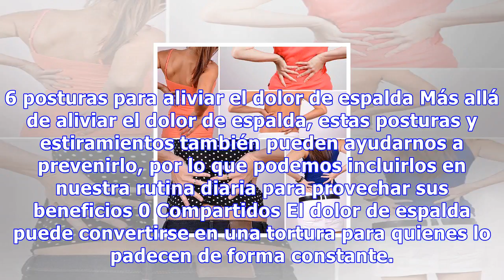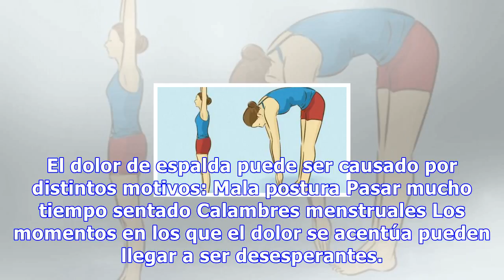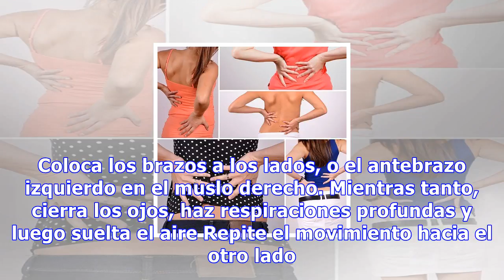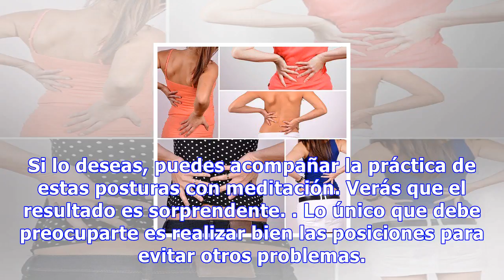6 posturas para aliviar el dolor de espalda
6 posturas para aliviar el dolor de espalda
6 posturas para aliviar el dolor de espalda Más allá de aliviar el dolor de espalda, estas posturas y estiramientos también pueden ayudarnos a prevenirlo, por lo que podemos incluirlos en nuestra rutina diaria para provechar sus beneficios 0 Compartidos El dolor de espalda puede convertirse en una t...
Source: mejorconsalud